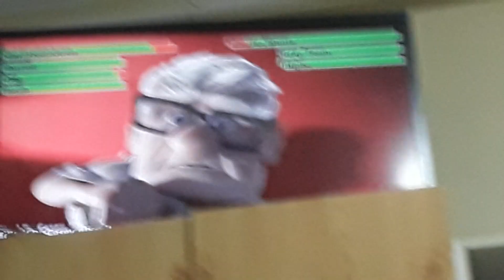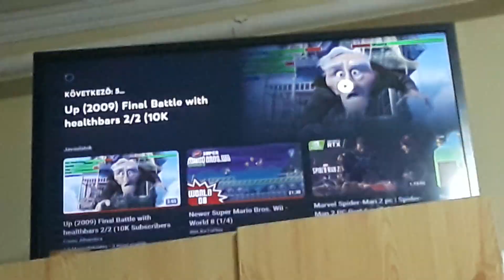Up! (2009) Final Battle with healthbars [Phase 1] Nighttime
For the better movie is Igor coming in, cause now we do the battles for this time, we are in Up! for the movie in 2009, cause the rival is Charles Muntz! The winner gets fell down to the sea, and we are getting a winner for the parents in!